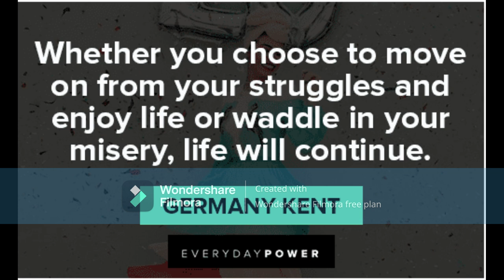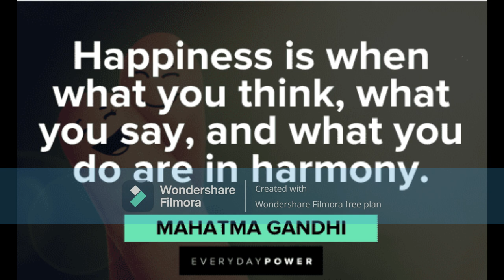Happy and Success You Have the Power to Change Anything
"Happy and success: you have the power to change anything." This statement highlights the inherent agency and potential within each individual. By acknowledging our capacity for change, we reclaim control over our lives and destinies. Through proactive actions, determination, and resilience, we can overcome obstacles, transform circumstances, and achieve our goals. Whether it's pursuing personal growth, professional success, or enhancing well-being, the power to effect change lies within us. By harnessing our inner strength and determination, we can shape our reality, cultivate happiness, and realize our fullest potential. With belief in ourselves, anything is possible.